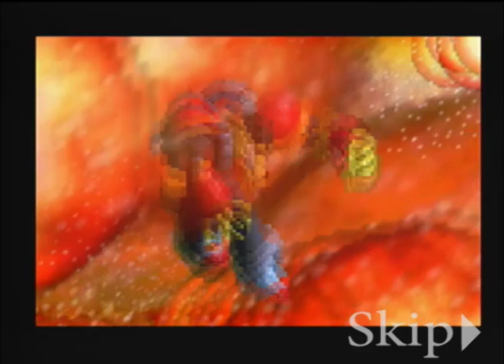Let's Play Mischief Makers #8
Update: Guy still doesn't know what's going on.